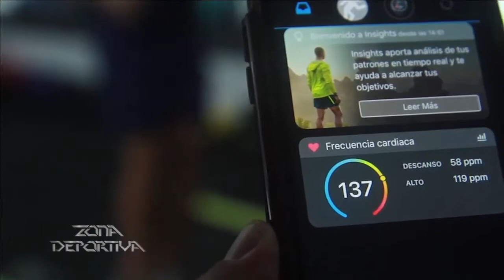04 | COMITÉ OLÍMPICO GUATEMALTECO